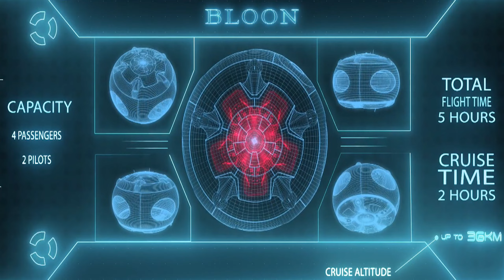TURISMO ESPACIAL EN GLOBO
Te contamos las últimas experiencias espaciales que ofrecerán las empresas.